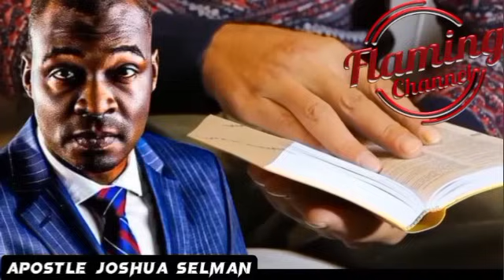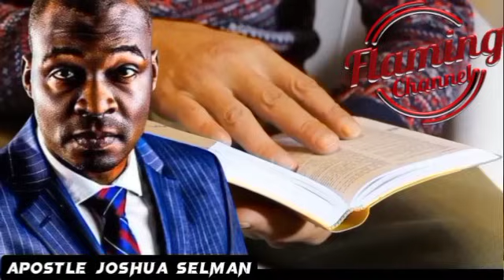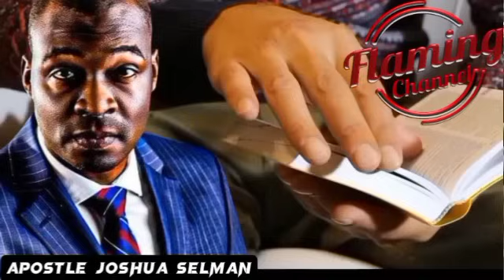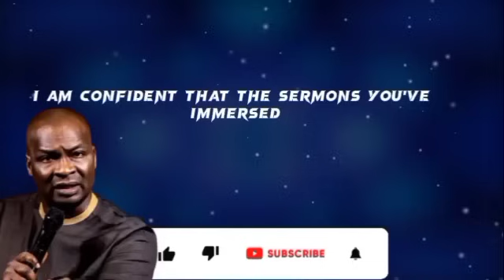OH LORD FIGHT MY BATTLES FOR ME IN SEPTEMBER 2024 - APOSTLE JOSHUA SELMAN